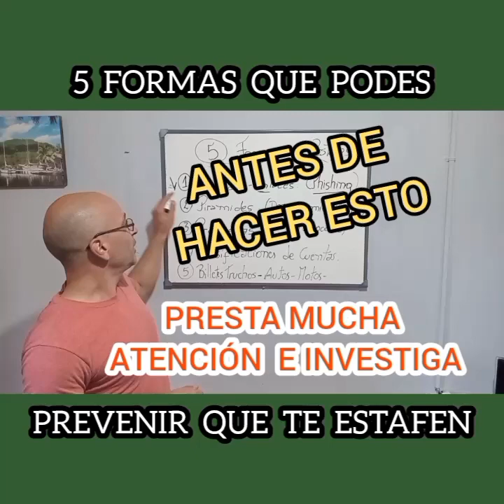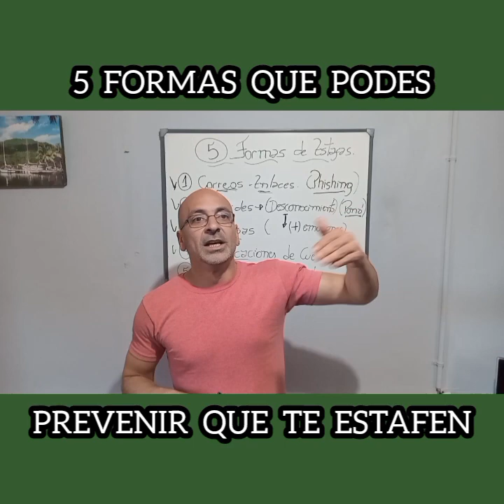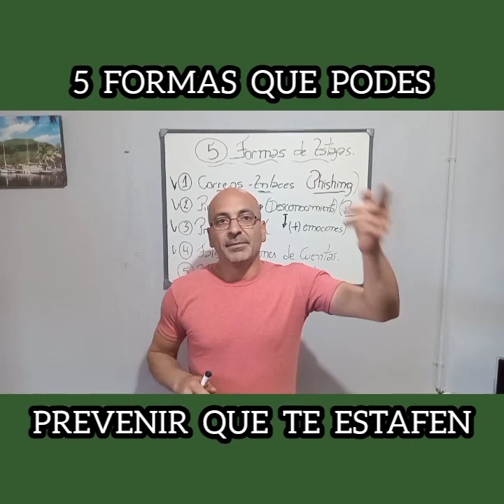👉5 Formas en que te pueden estafar / Estafas virtuales .❌️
✅️5 FORMAS NORMALES DE ESTAFAS.❌️

👉Hoy estamos viviendo un cambio tecnológico y con ello la mayoría de las estafan son recurrentes, dónde las redes y el uso de Internet favorecen a estos malvivientes.🤷

✔️Por eso tene en cuenta estos 5 puntos ya que hay muchos más, pero te ayudará a prestar atención y a estar más atento, de ahora en adelante.🙌

🙏Tu esfuerzo, tu dinero, tus sueños por cumplir, no dejes ni confíes a cualquiera. Lo mejor para eso, es conocer de esto que estamos viviendo y lo que se viene, conocer todos los medios de seguridad posibles. 💳🙂

❌️JAMÁS ENTREGUES CLAVES POR NINGÚN MEDIO, NI TAMPOCO TU DINERO.💰